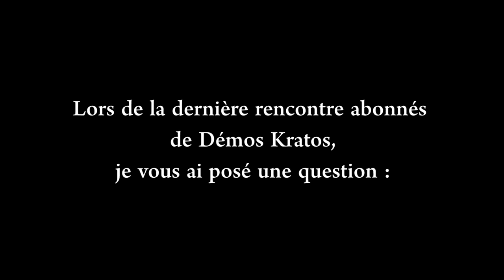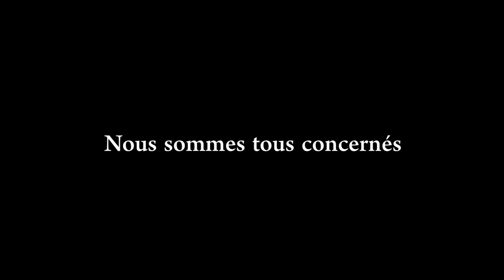COMMENT DÉVELOPPER LA DÉMOCRATIE ?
Comment développer la démocratie ? Des abonnés de Démos Kratos ont partagé leurs idées.

25 385 abos